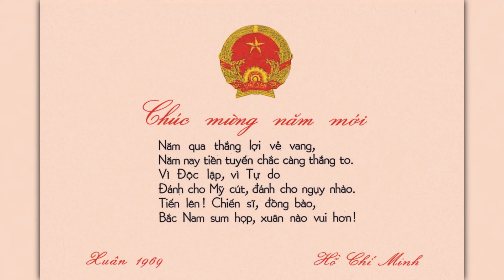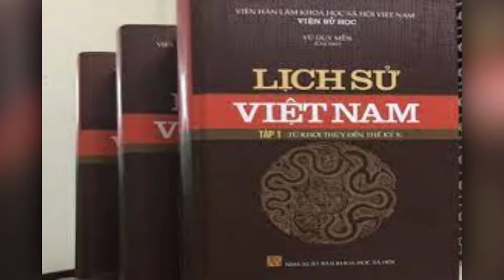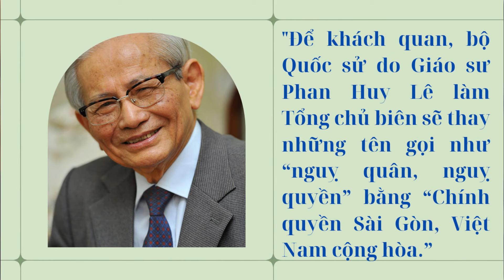CDBHB3607. "Vấy bẩn" lên tư tưởng Hồ Chí Minh là phạm tội lật đổ chế độ - chia rẽ khối đại đoàn kết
"Vấy bẩn" lên tư tưởng Hồ Chí Minh là phạm tội lật đổ chế độ - chia rẽ khối đại đoàn kết toàn Dân tộc Việt Nam.
Quách Duy